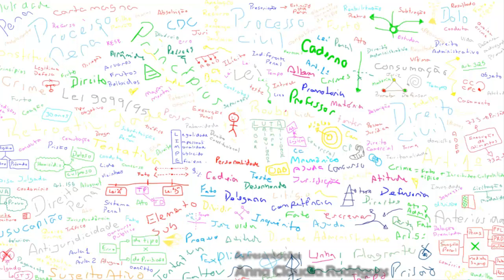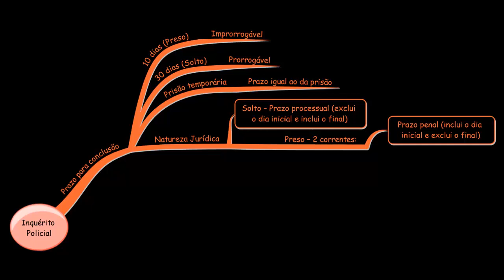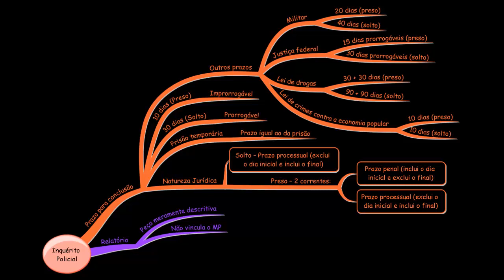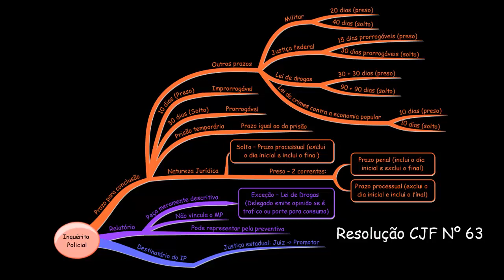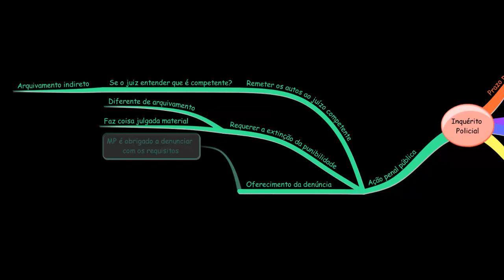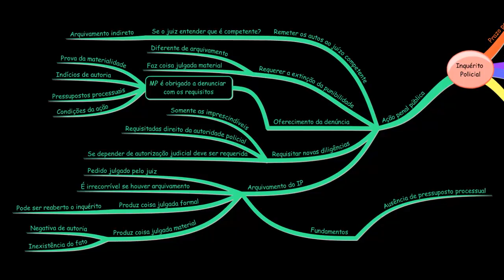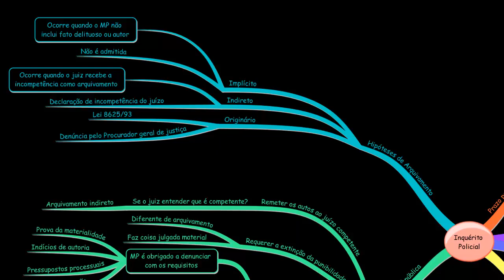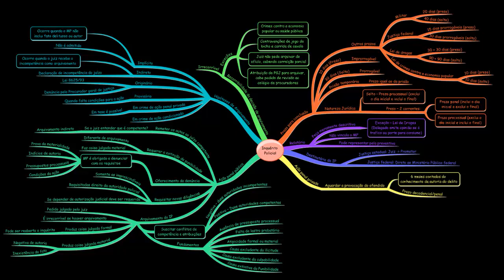Inquérito Policial #05 - Processo Penal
Nesta aula vamos continuar estudando o Inquérito Policial.

Gostou??? Compartilha!!!

Apresentação: Anna Claudia Rodrigues

Coordenação: Rodrigo Alvarez

Sumário:

Inquérito  Policial
1. Prazo para conclusão
1.1. 10 dias (Preso)
1.1.1. Improrrogável
1.2. 30 dias (Solto)
1.2.1. Prorrogável
1.3. Prisão temporária
1.3.1. Prazo igual ao da prisão
1.4. Natureza Jurídica
1.4.1. Solto – Prazo processual (exclui o dia inicial e inclui o final)
1.4.2. Preso – 2 correntes:
1.4.2.1. Prazo penal (inclui o dia inicial e exclui o final)
1.4.2.2. Prazo processual (exclui o dia inicial e inclui o final)
1.5. Outros prazos
1.5.1. Militar
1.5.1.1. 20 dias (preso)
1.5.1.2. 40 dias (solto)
1.5.2. Justiça federal
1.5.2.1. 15 dias prorrogáveis (preso)
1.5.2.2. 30 dias prorrogáveis (solto)
1.5.3. Lei de drogas
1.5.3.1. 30 + 30 dias (preso)
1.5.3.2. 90 + 90 dias (solto)
1.5.4. Lei de crimes contra a economia popular
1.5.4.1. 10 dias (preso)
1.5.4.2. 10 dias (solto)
2. Relatório
2.1. Peça meramente descritiva
2.1.1. Exceção – Lei de Drogas (Delegado emite opinião se é trafico ou porte para consumo)
2.2. Não vincula o MP
2.3. Pode representar pela preventiva
3. Destinatário do IP
3.1. Justiça estadual: Juiz - Promotor
3.2. Justiça federal: Direto ao Ministério Público federal
4. Ação penal privada
4.1. Aguardar a provocação do ofendido
4.1.1. 6 meses contados do conhecimento da autoria do delito
4.2. Prazo decadencial/penal
5. Ação penal pública
5.1. Remeter os autos ao juízo competente
5.1.1. Se o juiz entender que é competente?
5.1.1.1. Arquivamento indireto
5.2. Requerer a extinção da punibilidade
5.2.1. Diferente de arquivamento
5.2.2. Faz coisa julgada material
5.3. Oferecimento da denúncia
5.3.1. MP é obrigado a denunciar com os requisitos
5.3.1.1. Prova da materialidade
5.3.1.2. Indícios de autoria
5.3.1.3. Pressupostos processuais
5.3.1.4. Condições da ação
5.4. Requisitar novas diligências
5.4.1. Somente as imprescindíveis
5.4.2. Requisitadas direito da autoridade policial
5.4.3. Se depender de autorização judicial deve ser requerida
5.5. Arquivamento do IP
5.5.1. Pedido julgado pelo juiz
5.5.2. É irrecorrível se houver arquivamento
5.5.3. Produz coisa julgada formal
5.5.3.1. Pode ser reaberto o inquérito
5.5.4. Produz coisa julgada material
5.5.4.1. Negativa de autoria
5.5.4.2. Inexistência do fato
5.6. Fundamentos
5.6.1. Ausência de pressuposto processual
5.6.2. Falta de lastro probatório
5.6.3. Atipicidade formal ou material
5.6.4. Causa excludente da ilicitude
5.6.5. Causa excludente da culpabilidade
5.6.6. Causa extintiva da Punibilidade
5.7. Suscitar conflitos de competência e atribuições
5.7.1. Positivo – Duas autoridades competentes
5.7.2. Negativo – duas autoridades incompetentes
6. Hipóteses de Arquivamento
6.1. Implícito
6.1.1. Ocorre quando o MP não inclui fato delituoso ou autor
6.1.2. Não é admitida
6.2. Indireto
6.2.1. Ocorre quando o juiz recebe a incompetência como arquivamento
6.2.2. Declaração de incompetência do juízo
6.3. Originário
6.3.1. Lei 8625/93
6.3.2. Denúncia pelo Procurador geral de justiça
6.4. Provisório
6.4.1. Quando falta condições para a ação
6.5. Em crime de ação penal privada
6.5.1. Em tese é possível
6.6. Em crime de ação condicionada
7. Recorribilidade da decisão de arquivamento
7.1. Irrecorrível
7.2. Exceções
7.2.1. Crimes contra a economia popular ou saúde pública
7.2.2. Contravenções de jogo do bicho e corrida de cavalo
7.2.3. Juiz não pode arquivar de ofício, cabendo correição parcial
7.2.4. Atribuição do PGJ para arquivar, cabe pedido de revisão ao colégio de procuradores